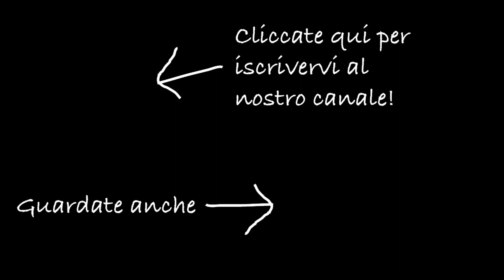Raccogliamo le erbe aromatiche! Maggiorana, Timo Limone e Salvia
In questo video ci dedichiamo alla raccolta delle nostre erbe, in particolare salvia, maggiorana e timo limone. Vediamo insieme come le raccogliamo e come andranno conservate.